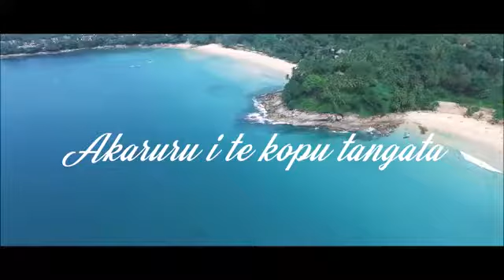REX ATIRAI ARIKI VAINE TANE OFFICIAL LYRICS 2018